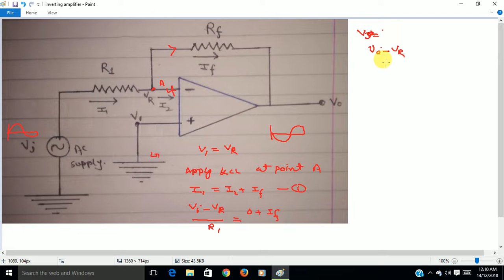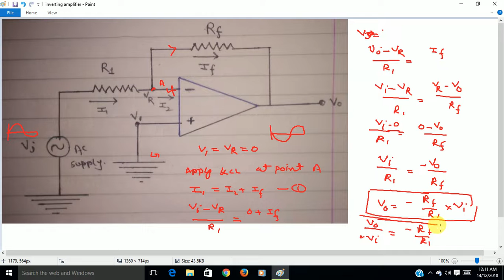Inverting Amplifier By Rupesh Sahu